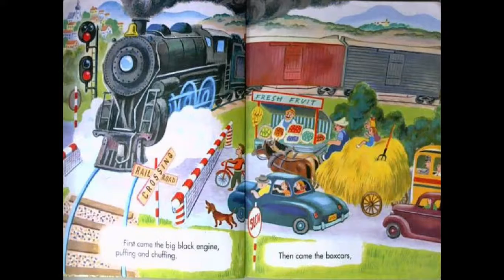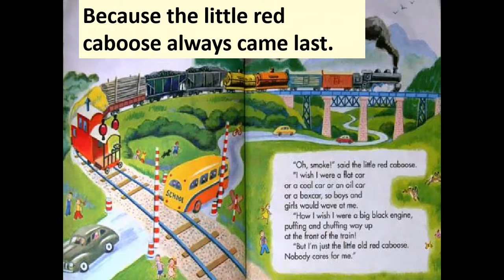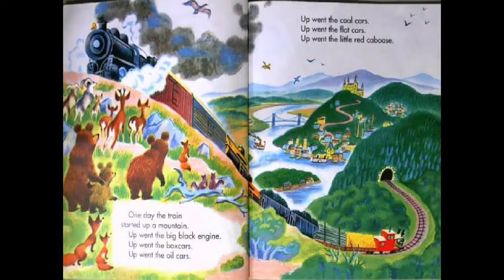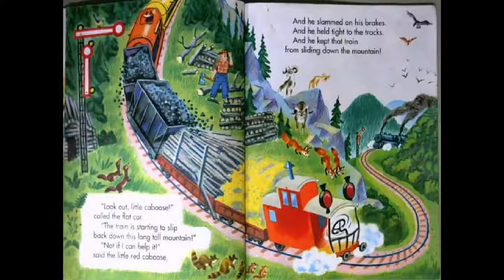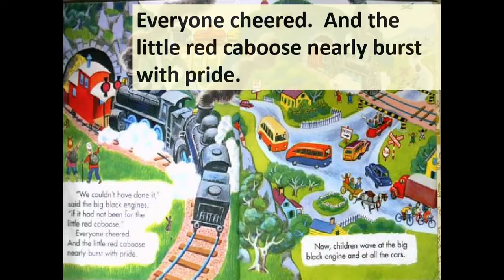The Little Red Caboose 小紅守車 (English Learners Story)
The Little Red Caboose by Marian Potter Illustrated by Tibor Gergely
(English Learners Story)
Read by Mr. Greg